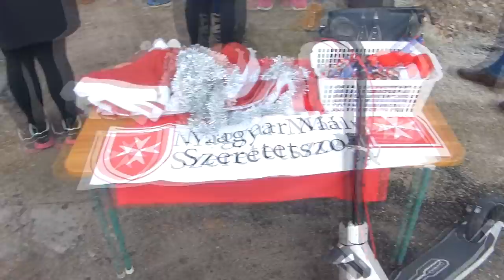MEGLÁTOGATTAM A MIKULÁST AZ ÓVODÁBAN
💻 Vas
 ▪ Alaplap: Asus Prime
 ▪ Processzor: AMD Ryzen 5 1600
 ▪ Videókártya: MSI GeForce GTX 1060 6GB
 ▪ Ram: 8GB